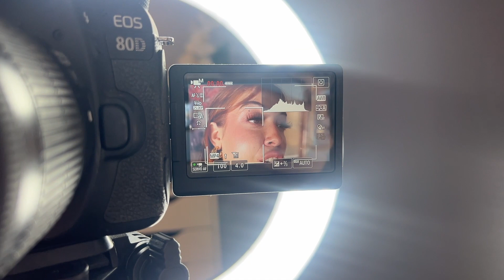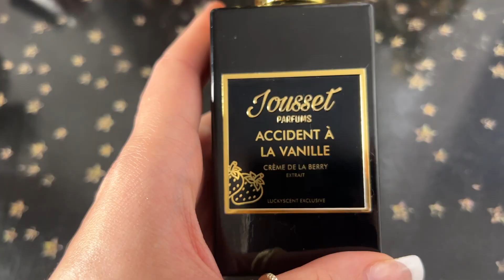MY PERFUME COLLECTION! I need to be STOPPED.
Hey besties and thank you so much for joining me in todays video ! This is my perfume collection and soon enough we will do a perfume collection declutter but I am loving my current collection and can not wait to get my hands on the new huda beauty wedding silk santal!  Also towards the end I didn't describe the fragrances as much because I didn't want to make this too long for you but thank you for being here once again even if for a minute!

makeup im wearing:

Charlotte tilbury brow cheat

colourpop plush like me palette: no longer available

urban decay space cowboy topper

Charlotte tilbury magic cream

makeup by Mario surreal foundation (2N)

dior backstage concealer (0N)

huda beauty pound cake powder

rare beauty cream bronzer (happy sol)

makeup by Mario cream blush (perfect pink)

makeup by Mario powder blush (poppy pink)

bobbi brown fantastic bronzer (no longer available)

dior face palette

essence nude liner

nyx lip liner (nude beige)

rem beauty matte lipstick (roller skates)

Charlotte tilbury setting spray

makeup by Mario moisture glow (bare glow)